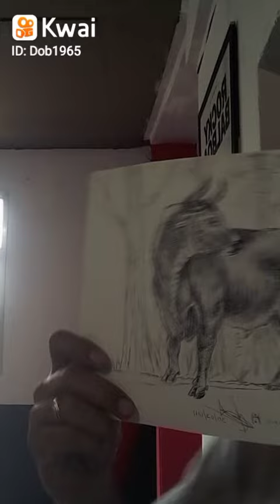(Bos taurus primigenius)